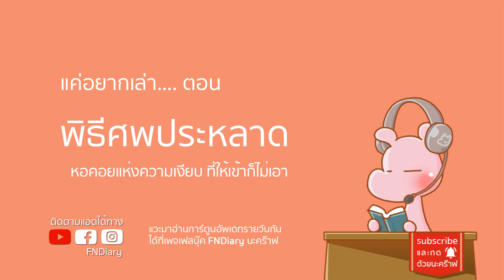หอคอยแห่งความเงียบ Tower of Silence ดาร์คไดอะรี่ I แค่อยากเล่า...◄194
♫ Background Music ♫
Shahed - Indian Fusion" is free to use anywhere as long as you credit Shahed.